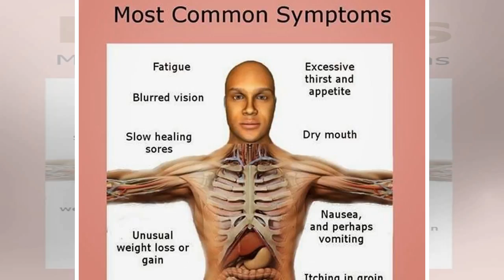Diabetes - signs you might have prediabetes and increased risk of stroke | what health tips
GETTY ImagesPrediabetes cases trebled between 2004 and 2011Prediabetes is stage before type 2 diabetes diagnosisLifestyle changes could bring blood glucose back to normal levelsFew symptoms noticed as condition develops graduallyType 2 diabetes sympt...